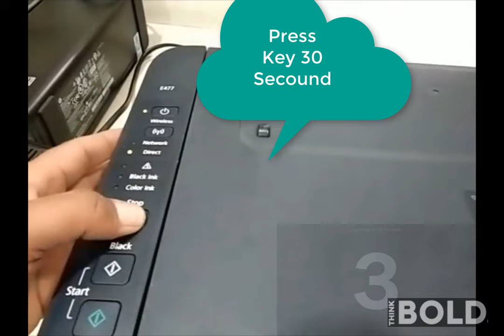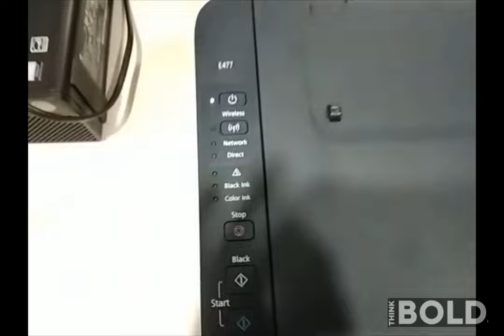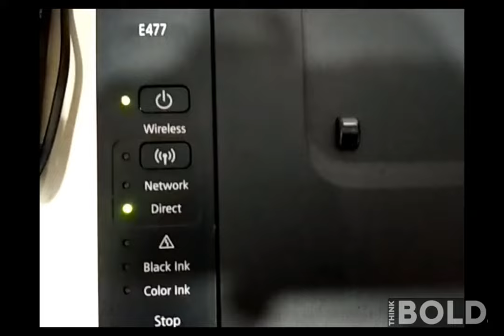canon e477 printer error light blinking , canon e477 printer error , printer light blinking error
canon pixma flashing light error
canon printer flashing light problem
canon pixma blinking light problem
canon printer blinking light problem
canon printer flashing light error
canon printer blinking light error
Canon PIXMA MG2500 light flashing
Canon PIXMA MG2555s light flashing
Canon printer blinking orange light
Canon Pixma flashing orange light
canon printer light blinking
how to solve canon flashing light?